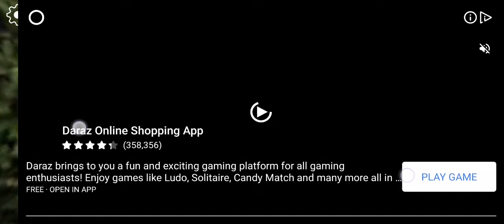Raqum for a rack San by Ibrahim tahir